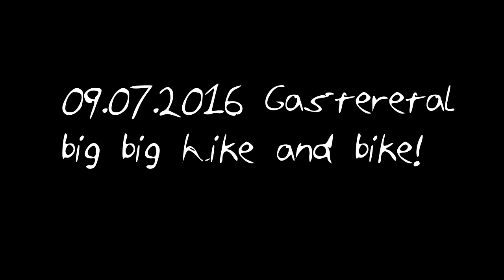07.09.2016 - Gasteretal hike and bike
Oli and I do a big hike and bike. In total we cycled up 1260 meters and hiked up 711 meters. You can follow me on Strava to see details of the hike and bike.